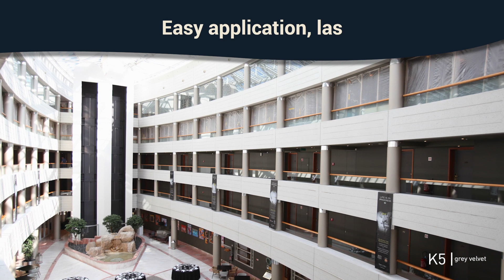Take a look at What Cover Styl did for Accor Hotels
Is your hotel ready for a stunning transformation? At Cover Styl, they understand that the right ambiance is everything in the hospitality industry. That's why we're excited to introduce you to their premium decorative adhesive coverings. With over 500 lifelike patterns, they've redefined what's possible when it comes to enhancing walls, furniture, and doors.